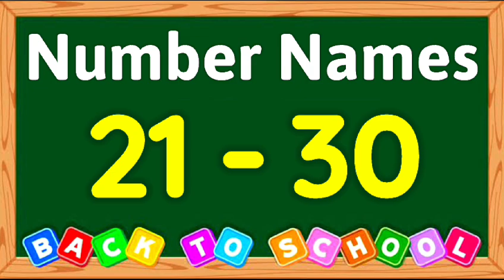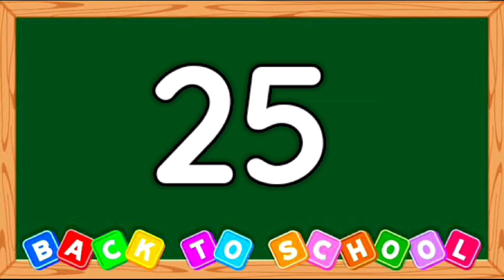Number names | Number Names 21-30 | Number spelling | Learn Numbers | Numbers 21 to 30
21. Twenty One
22. Twenty Two
23. Twenty Three
24. Twenty Four
25. Twenty Five
26. Twenty Six
27. Twenty Seven
28. Twenty Eight
29. Twenty Nine
30. Thirty